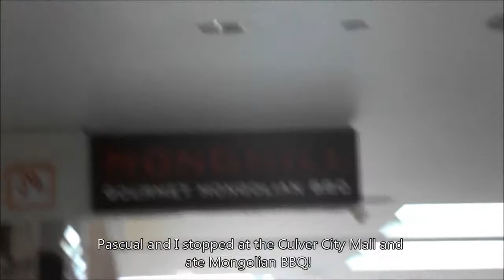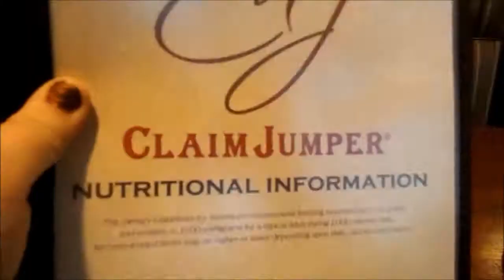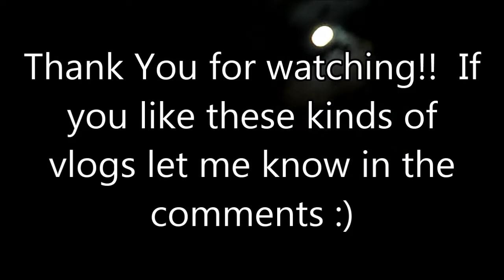A Day At The Beach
This video is all about my day trip to the Santa Monica area with Passcooall! It was a super fun day and completely perfect weather wise! I hope you enjoy this kind of video!

~Chelsee~